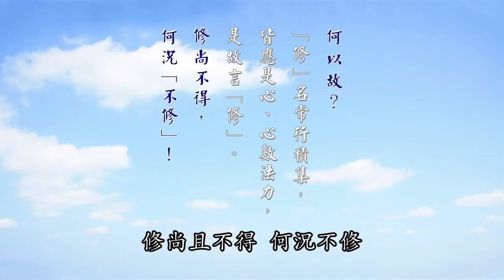155B《大智度論》卷 83 〈70 三惠品〉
155B《大智度論》卷 83 〈70 三惠品〉
主 講：厚觀法師
地 點：福嚴推廣教育班
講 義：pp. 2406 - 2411